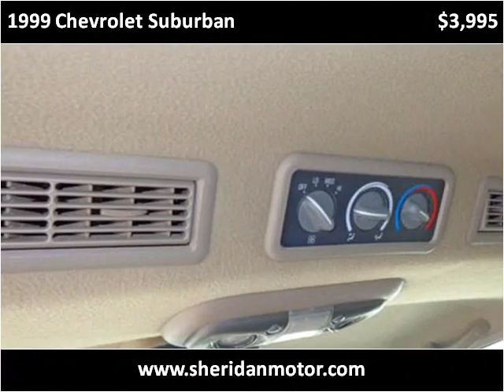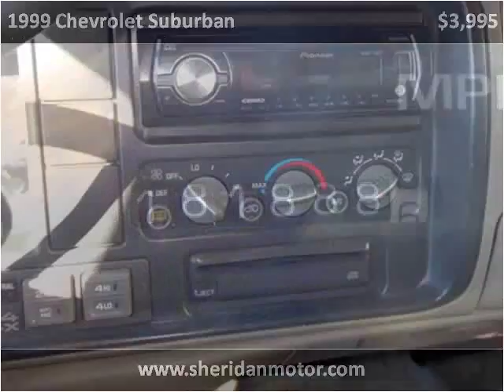1999 Chevrolet Suburban Used Cars Sheridan WY